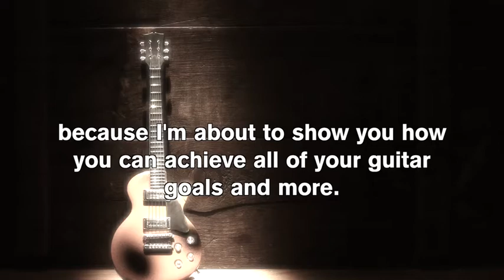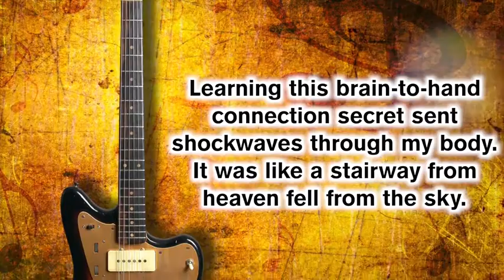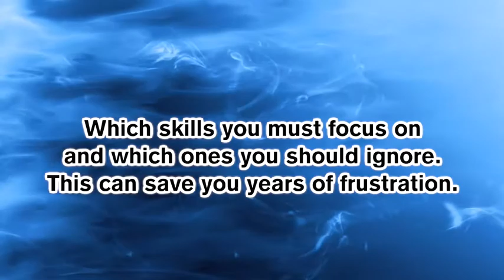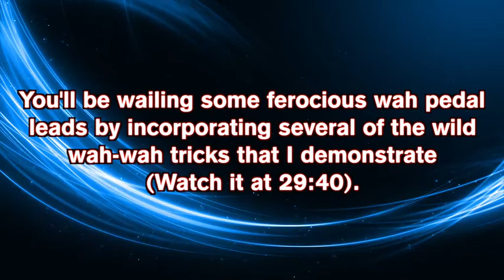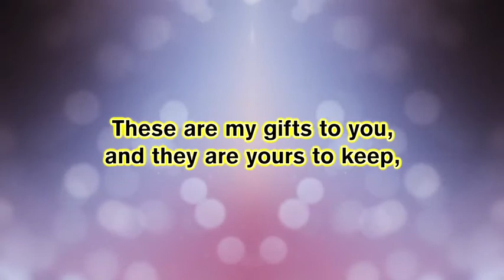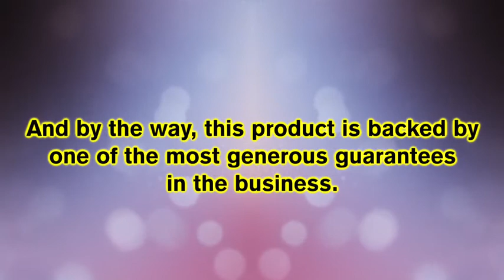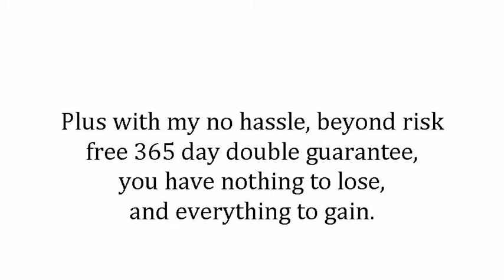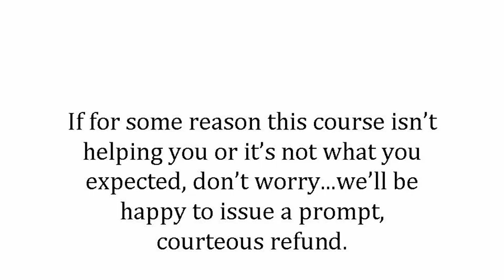Guitar Control 3 Secrets to Killer Guitar Control by Claude Johnson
In The Beginning, I Sucked Too. But Then...
I tried all kinds of things like: I took lessons, bought guitar magazines, I hung out with other guitarists, I jammed with the radio, but it just seemed like the improvements were slower than a drunk turtle.

Deep inside, I was searching for the mystery answer that explained why legends like Santana and Clapton could make 2 or 3 notes sound more amazing than 100 mindless notes put together.

But, no one had the answer...

Then, One Day I Had Big "Ah-Ha" And It All Changed.
I realized that if you play from the heart, the technique is secondary. I'm not saying technique is not important, however I realized that legends like Clapton and Santana were using this concept.

The second part of the realization was: you don't need to play fast solos all the time. It's all about playing THE RIGHT NOTES. And that started me on the path to discovering what I call: Guitar Control Secrets.

After I tapped into this new guitar knowledge, I started rocking the house. I was one of the most intense guitar players in Philly – I was improvising all of my solos LIVE in the hottest bars and clubs like the Hard Rock Café.

And people were loving it...

I was so inspired by my new skills that I become obsessed with developing even more Guitar Control. I kept adding new elements to the system and kept tweaking it and refining it.

Then, in 2005 I released "Guitar Control Secrets" and it has changed the lives of over 20,000 guitar players. I get emails every single day from guys that thank me for showing them "the missing link".

I love your guitar control program!

"Your playing is very good, and very natural. It is inspirational watching you play and then break down what you are thinking and how you're approaching it. As I said I have been playing for 16 years but have been stuck in a rut... playing the same scales, the same licks... it all just sounds the same . I have needed to get to the next level and get off this plateau and I think your program gives me an opportunity to do just that. Thanks very much Claude!"

~ Scott Seward, Ann Harbor Vermont